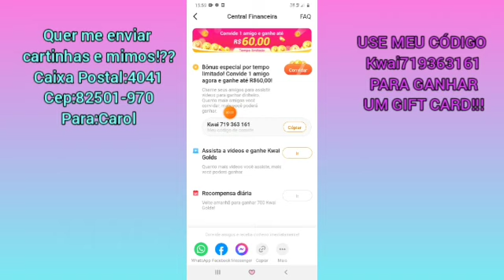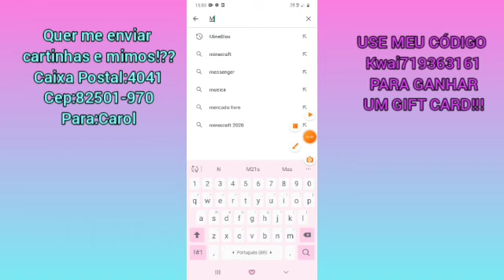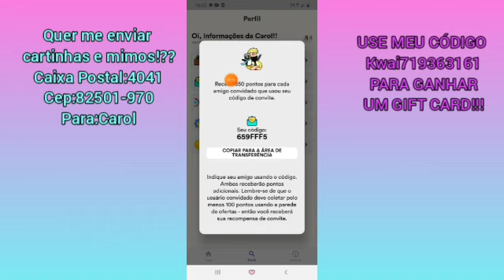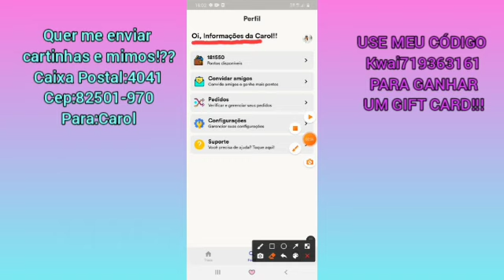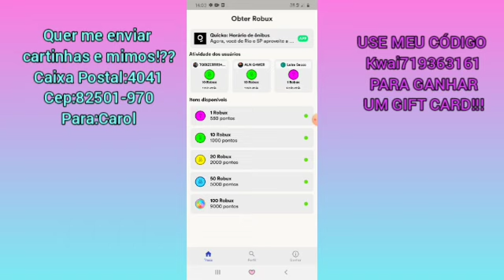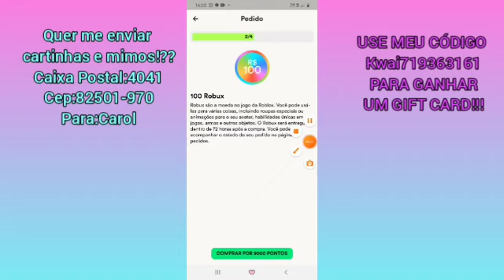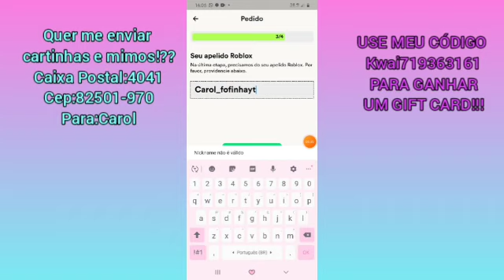COMO GANHAR ROBUX NO ROBLOX [100 ROBUX] Atualizado 2021- Hey, Lógico Carol!